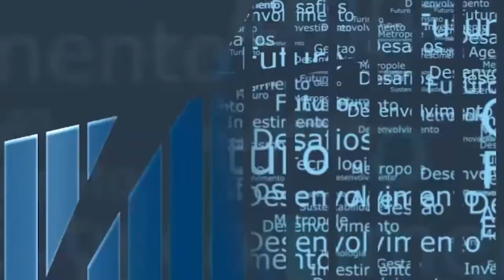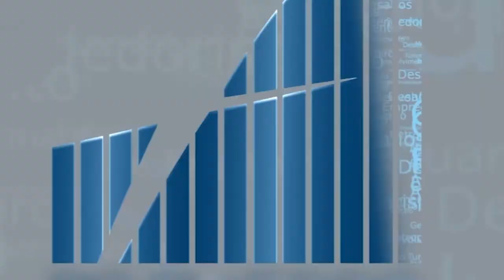Rio em Foco - Favela Inteligente - Bloco 2